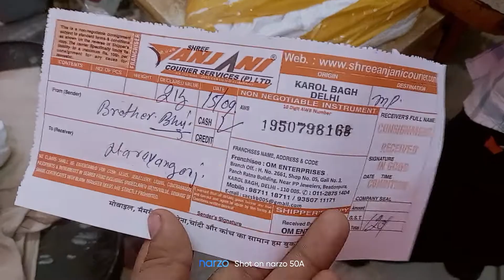REVOlt rv 400 || centre stand ||price modification Delhi to madhye Pradesh delivery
11:02

COMING UP

UPOZEY 180

MONS

Description

new video

Х